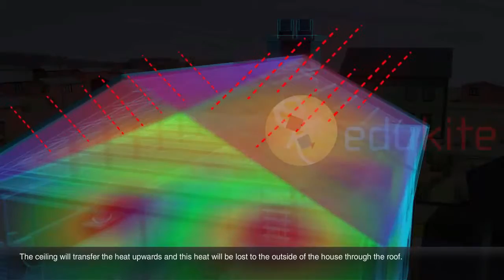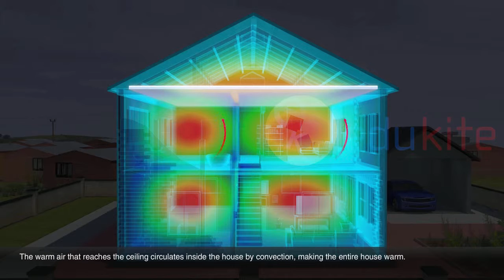Insulating materials in homes - Edukite Learning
Natural Sciences - Insulating materials in homes